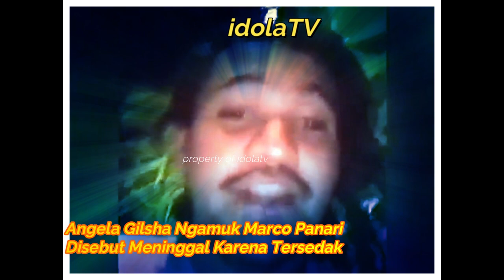Angela Gilsha Ng4muk M4rco P4nari Disebut Men1ngg4l Karena Tersed4k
Angela Gilsha buka suara terkait penyebab men1ngg4l Marco Panari. Diketahui bahwa aktor sinetron Dia Bukan Manusia ini awalnya dilaporkan men1ngg4l karena tersedak. Namun, Angela dengan tegas membantah hal tersebut.